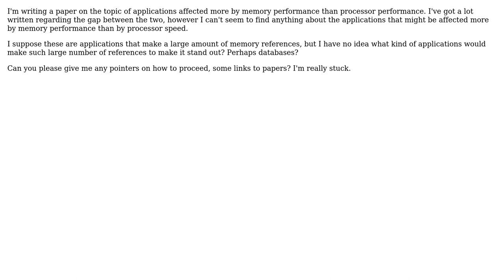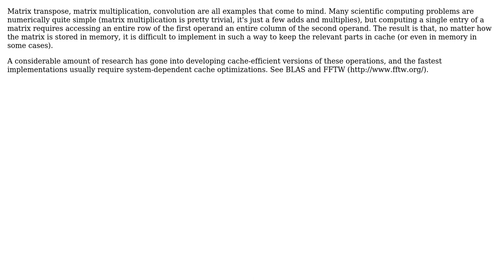Software Engineering: Applications affected by memory performance (2 Solutions!!)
Software Engineering: Applications affected by memory performance

With thanks & praise to God, and with thanks to the many people who have made this project possible! | Content (except music & images) licensed under CC BY-SA | Music | Images & others | With thanks to user robotron user Jim G. user Jeremy West and the Stack Exchange Network Trademarks are property of their respective owners. You are responsible for your own actions.